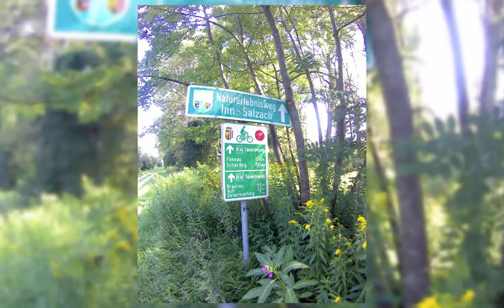Fahrradtour Salzburg Tittmoning